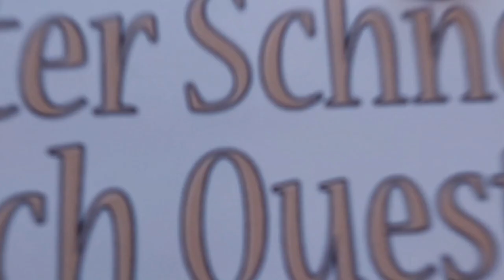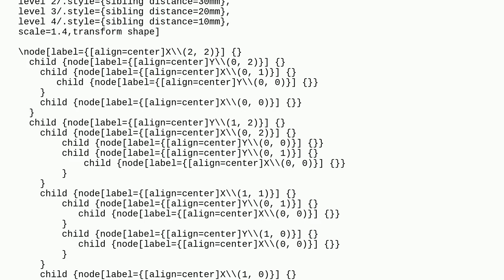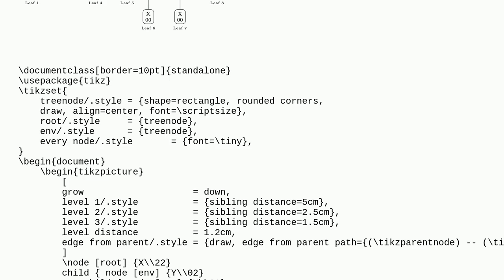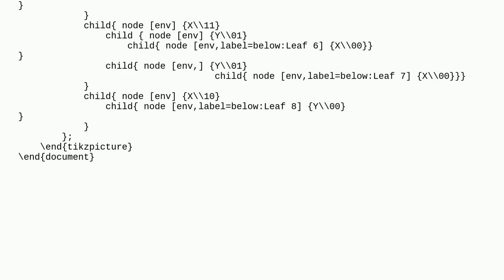Tex: TikZ tree alignment with multiline node labels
TikZ tree alignment with multiline node labels

A special thanks goes out to the community

  tikz-trees formatting